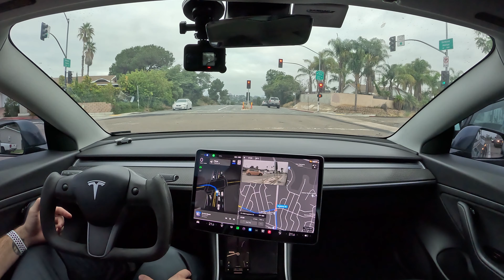Tesla's FSD Drives to School! | 11.4.7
Check Out the CYBRLFT Interactive Dashboard!

Hansshow Products
Steering Yoke:

MUSIC CREDIT
The Music Bed, LLC
Subscription License Agreement
SECTION I
License Details
Recording(s) "TUNNEL VISION (with Chris Mazuera)" by jacuzzi jefferson (2:22)